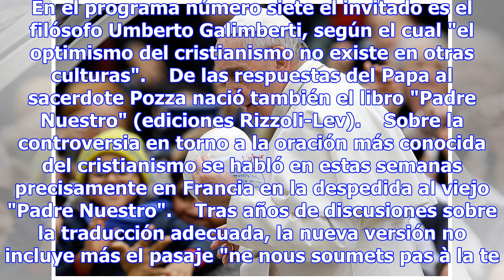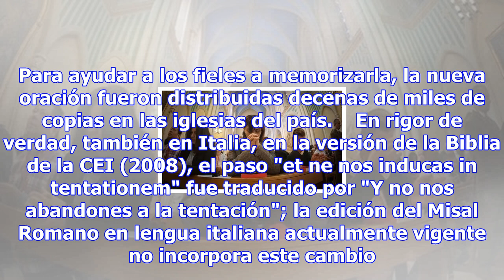Francisco y la polémica traducción del padre nuestro - papa vaticano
Rezos durante una misa. Foto de ilustración. (foto: Ansa) 15:12, 05 dic•CIUDAD DEL VATICANO•Por Faus...